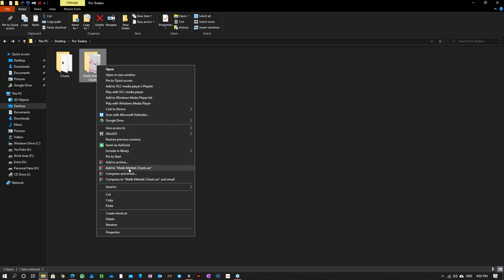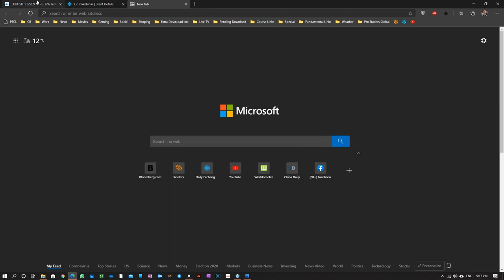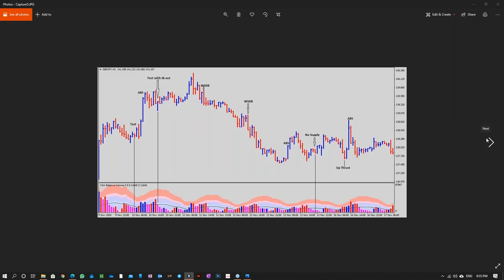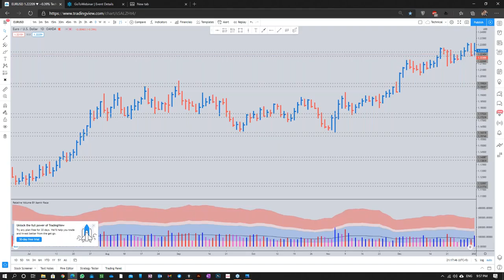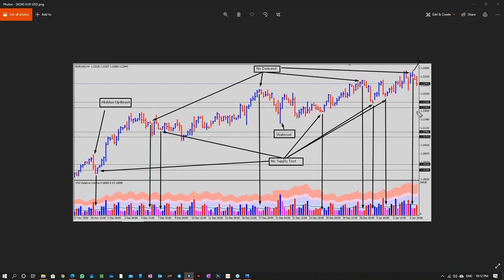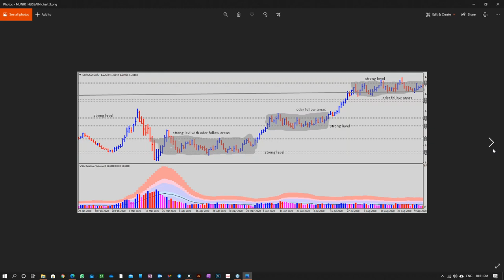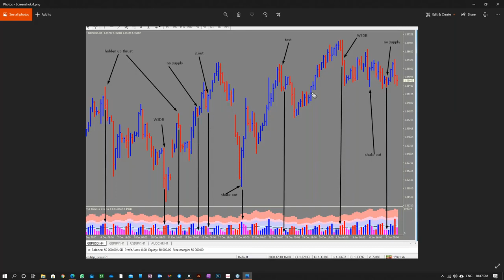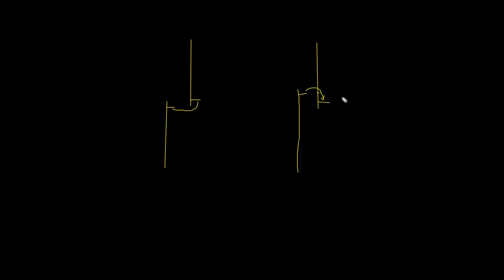Vsa trading course charting class 1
Amir Raza sir